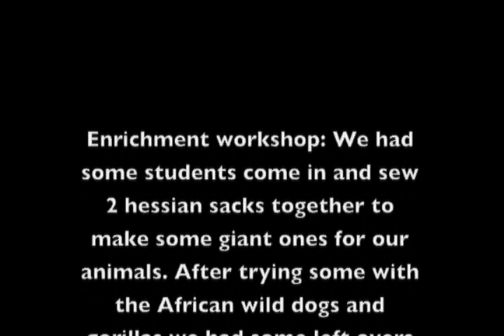North Chinese Leopard Enrichment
Here is an enrichment workshop that recently took place at Howletts with our North Chinese Leopards